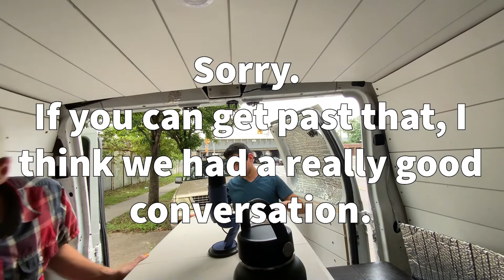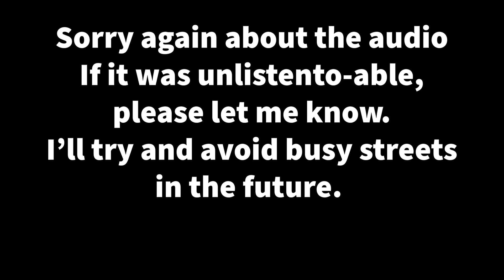Sketchy Van Podcast #10 - Steven Zapata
Steven Zapata is an artist and educator living in New York City. This one gets a little weird, we talk about the meaning to life and how we both know what the answer is.